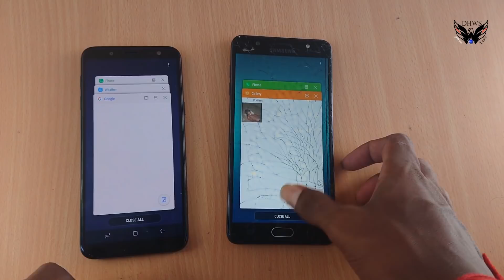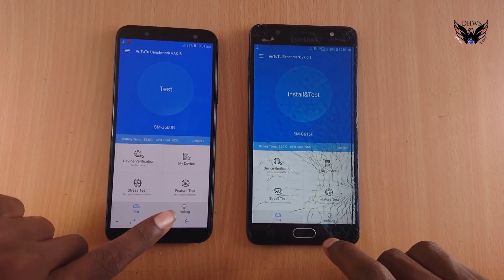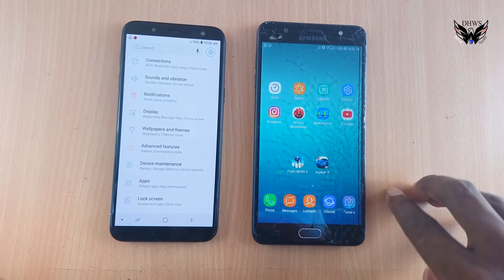Samsung Galaxy J6 vs Galaxy J7 Max Speed Test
Today Review in Galaxy J6 vs Galaxy J7 Max Speed Test (booting and apps). Which is Best ? .